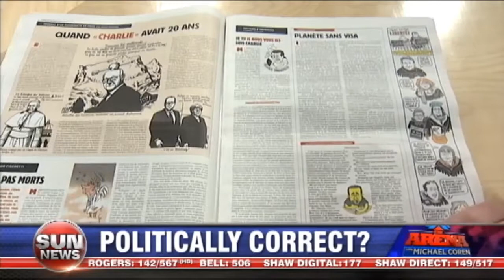Criticizing Islam is not racist